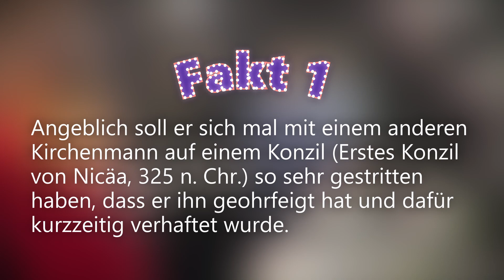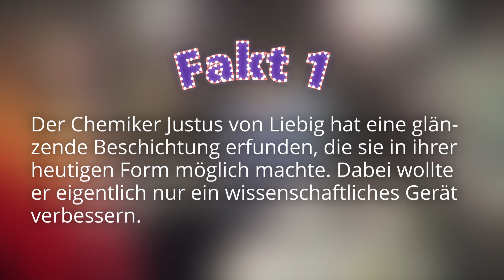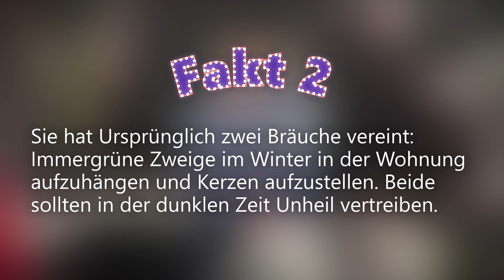QUIZMAS - Ein Weihnachtsquiz | LiFE (2023)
Wie viel weißt du über Weihnachten und die Adventszeit? Rate mit in unserem Quiz voller obskurer Fakten über bekannte Elemente der Weihnachtszeit!

Du willst deine eigenen Projekte und Ideen multimedial verwirklichen? Dann komm zu LiFE, der Jugendredaktion im Medienzentrum München. Wir freuen uns auf dich!